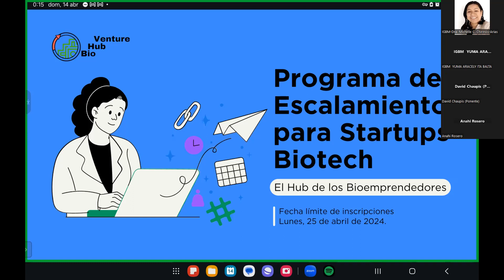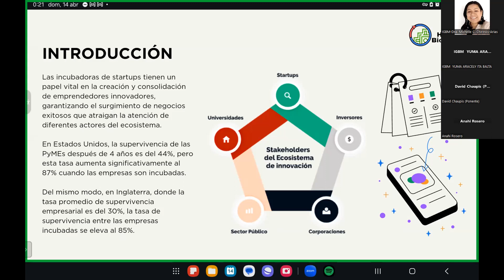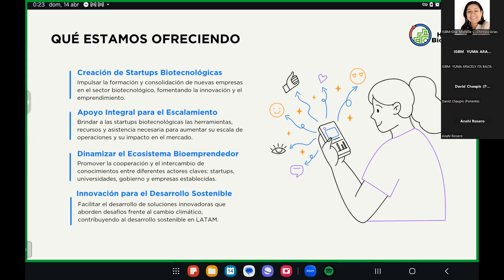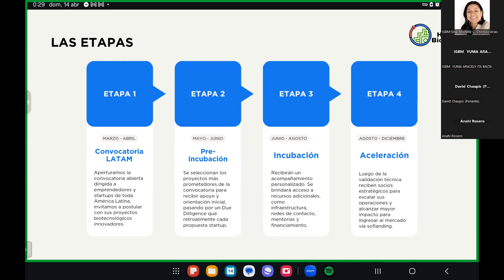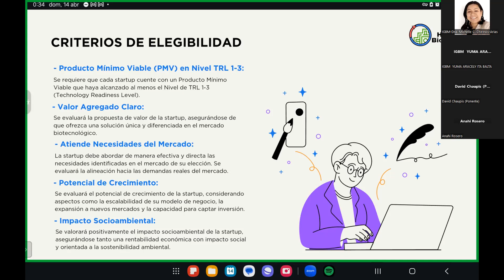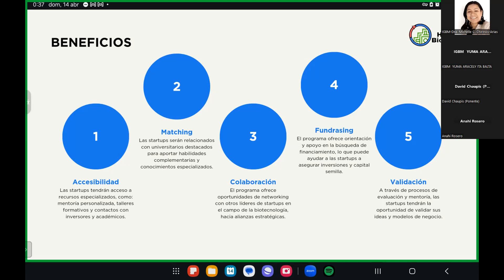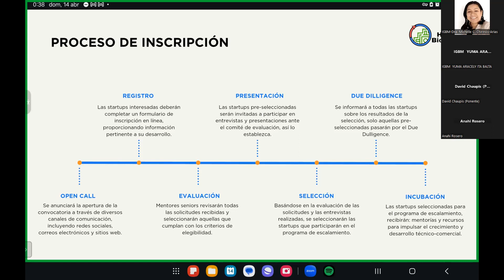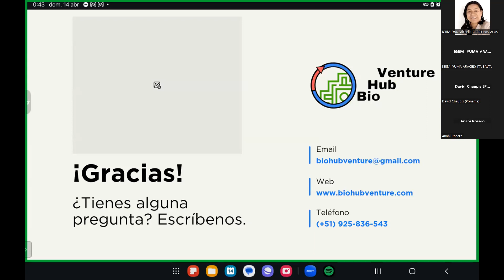Hub de Bioemprendedores, fortaleciendo el ecosistema de innovación en Latinoamérica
En esta charla, el Lic. David Chaupis Meza nos habla del Programa de escalamiento de startups biotech del consorcio BioHubVenture, el cual busca por un lado incubar y acelerar emprendimientos de base biotecnológica, así como juntarlos con jóvenes promesas universitarios en beneficio de ambos.